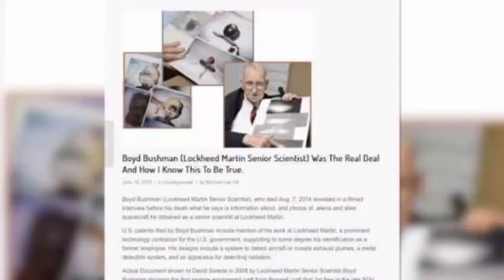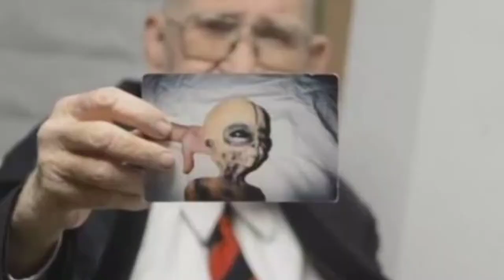Secrets of Area 51 || Area 51 in Hindi || एरिआ ५१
Area 51 is a place in America Navada  criticised for conducting research on aliens and alien technology and some illegal work going on there which is willing made unknown to people.